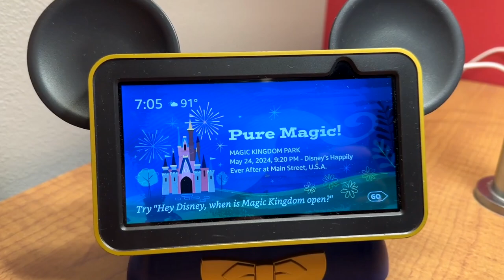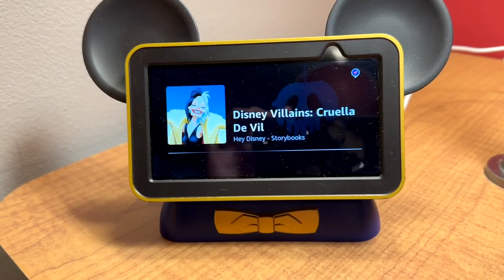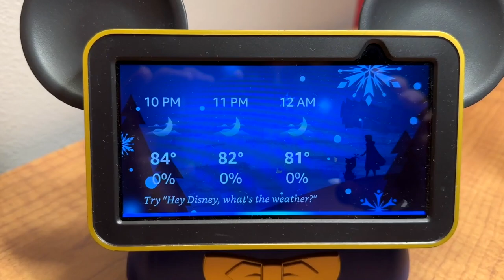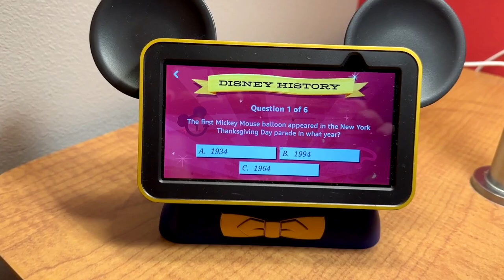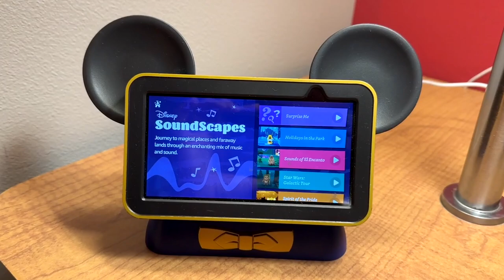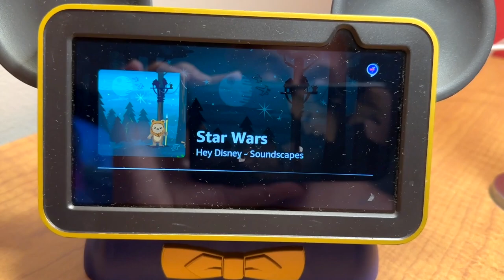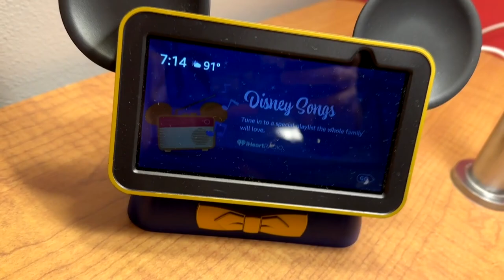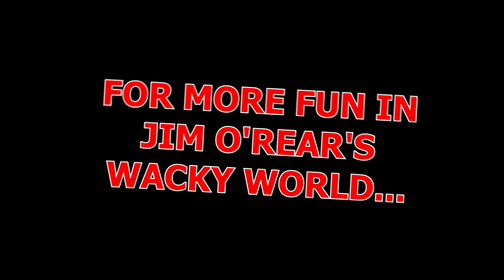Hey Disney Device: Discover Its Secrets And Functions!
Unlock the hidden magic of the Hey Disney Device! Dive into its secrets and discover its incredible functions. From tips on optimizing your Disney experience to must-know hacks, this video takes a look at all of it. Join us as we unveil the power of this innovative device that enhances every Disney adventure!

CHAPTERS:
00:00 Hey Disney Introduction
01:17 Hey Disney Storytime
02:09 Hey Disney Jokes
02:25 Hey Disney Weather
02:45 Hey Disney Character Greeting
03:09 Hey Disney Trivia
04:06 Hey Disney Soundscapes
05:24 Hey Disney Adventures
05:58 Hey Disney Resort Info
06:23 Hey Disney Recap